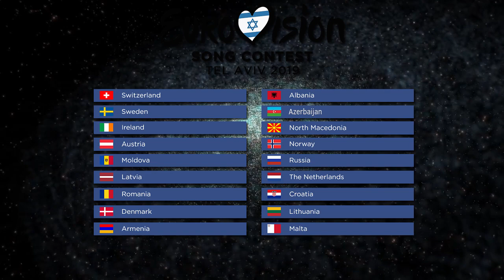Eurovision 2019 🏆 You Decide | 2nd Semifinal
Write your points in the comments !!!
Voting Sistem: 1,2,3,4,5,6,7,8,10,12

◤ 2st SEMIFINAL◢
Armenia
Austria
Denmark
Ireland
Latvia
Moldova
Romania
Sweden
Switzerland
Albania
Azerbaijan
Croatia
Lithuania
Malta
Netherlands
North Macedonia
Norway
Russia

Albania: Jonida Maliqi - Ktheju Tokës
Australia: Kate Miller-Heidke - Zero Gravity
Belgium: Eliot - Wake Up
Croatia: Roko - The Dream
Cyprus: Tamta - Replay
Czech Republic: Lake Malawi - Friend of a Friend
Denmark: Leonora - Love Is Forever
Estonia: Victor Crone - Storm
Finland: Darude feat. Sebastian Rejman - Look Away
France: Bilal Hassani - Roi
Georgia: Oto Nemsadze - Sul Tsin Iare
Germany: S!sters - Sister
Hungary: Joci Pápai - Az Én Apám
Iceland: Hatari - Hatrið Mun Sigra
Italy: Mamhood - Soldi
Latvia: Carousel - That Night
Lithuania: Jurijus - Run With The Lions
Moldova: Anna Odobescu - Stay
Montenegro: D-Moll - Heaven
Norway: KEiiNO - Spirit In The Sky
Portugal: Conan Osíris - Telemóveis
Romania: Ester Peony - On A Sunday
Serbia: Nevana Bozovic - Kruna
Slovenia: Zala Kralj & Gašper Šantl - Sebi
Spain: Miki - La Venda
United Kingdom: Michael Rice - Bigger Than Us